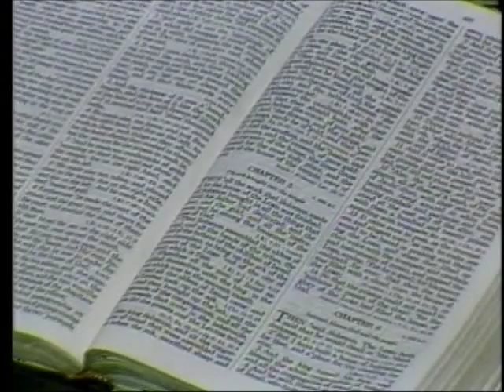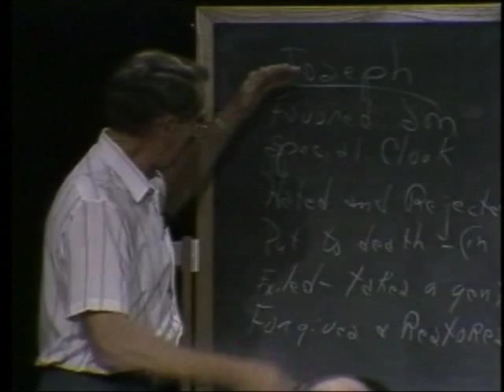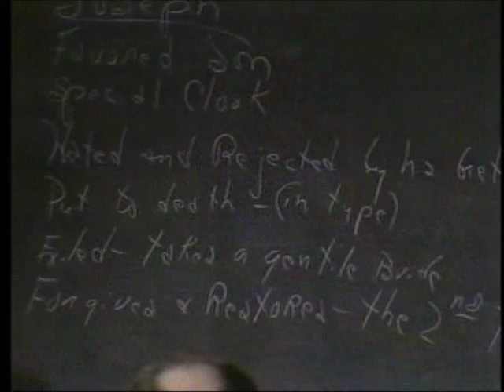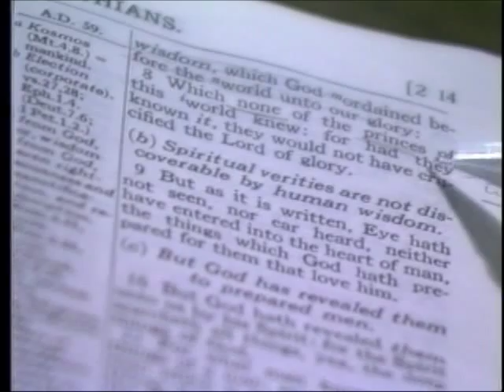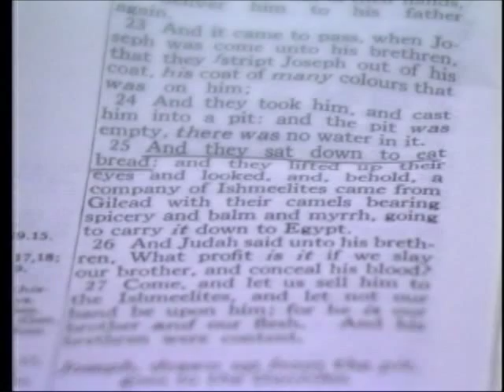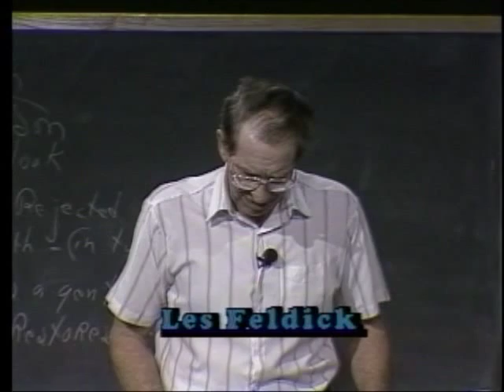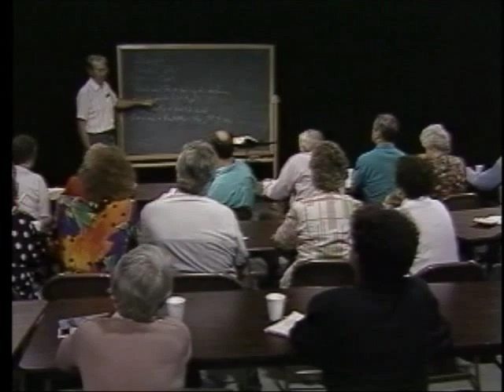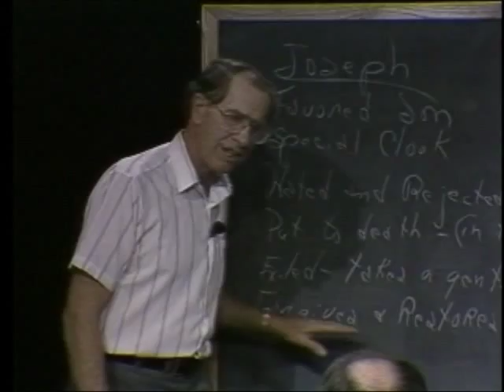7 1 4 Through the Bible with Les Feldick Picture of Christ: Genesis 25-46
Jacob, Esau, Birthright - Jacob's Wives & 12 Sons - Joseph Sold into Egypt: Picture of Christ: Genesis 25-46